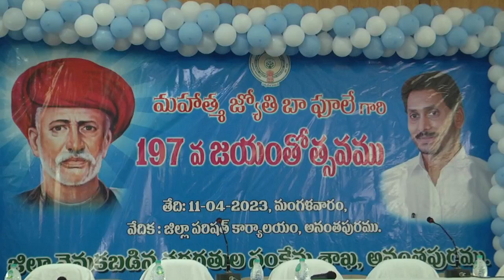మహాత్మా జ్యోతిబా పూలే 197 వ జయంతి విగ్రహానికి పుష్పమాలలు వేసి నివాళులు అర్పించిన జిల్లా కలెక్టర్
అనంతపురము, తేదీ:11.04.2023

మహాత్మా జ్యోతిబా పూలే 197 వ జయంతి సందర్భంగా జిల్లా వెనకబడిన తరగతుల సంక్షేమ శాఖ ఆధ్వర్యంలో నేటి (మంగళవారం) ఉదయం10.00 గంటలకు స్థానిక జిల్లా ప్రజా పరిషత్ ఆవరణం నందు ఉన్న మహాత్మా జ్యోతిబా పూలే విగ్రహానికి పుష్పమాలలు వేసి నివాళులు అర్పించిన జిల్లా కలెక్టర్ గారు. తరువాత  స్థానిక జిల్లా ప్రజా పరిషత్ సమావేశమందిరంలో జయంతి వేడుకలలో పాలుగొన్నారు.

ఈ కార్యక్రమంలో ప్రజాప్రతినిధులు జిల్లా కలెక్టర్,అధికారులు, బీసీ కులాల చైర్మన్లు, డైరెక్టర్లు,బీసీ సంఘ నాయకులు, తదితరులు  పాలుగొన్నారు.

DIPRO.I&PR.ATP.